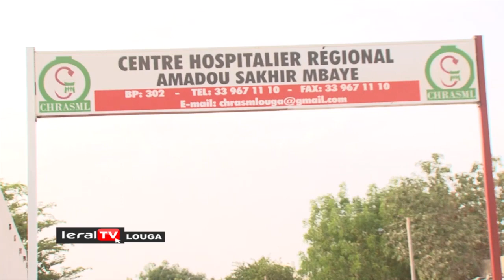Louga / Mort de Astou Sokhna: Ousmane Dieng confirme l'éventualité de sanctions exemplaires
La Direction des Etats publics de la santé a elle aussi fait le déplacement à Louga avec leur directeur Ousmane Dieng pour mener une enquête sur la mort atroce d’Astou Sokhna. Malgré l'indignation des Sénégalais, l'expert de la santé rassure sur la suite des probables sanctions qui sont attendues.